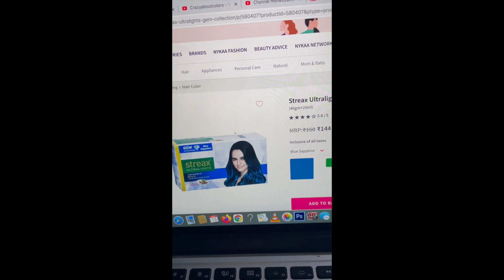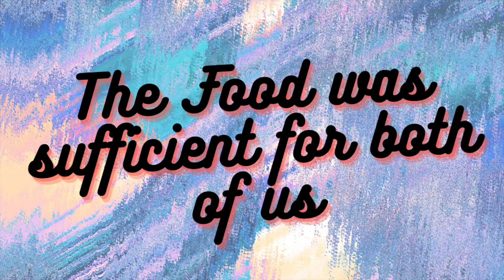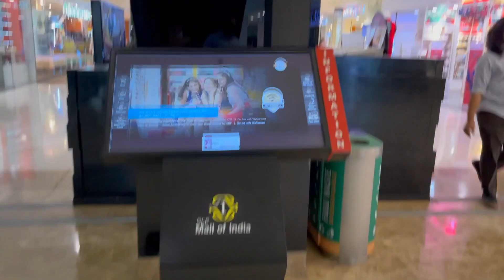A week in my Life | My First Vlog! | What's in my travel makeup bag? | crazyaboutcolors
Hello Everyone!

This is my first attempt at vlogging. Sharing with you a week in my life!

COPYRIGHT :
Everything on this channel is created by the owner (Swati Sharma) of this channel, using any of the content without my permission is not granted.